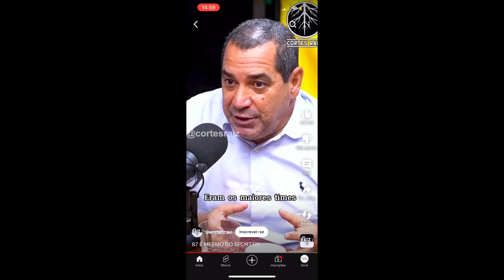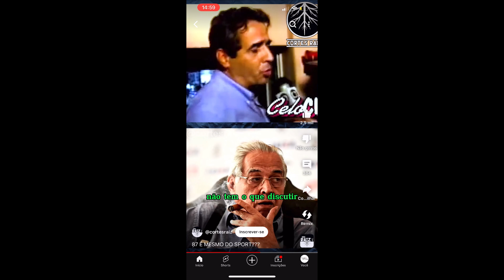Flamengo é o campeão de 1987 o resto é choro !!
Flamengo é o campeão brasileiro de 1987 o Sport Recife só sabe chorar e passar vergonha.